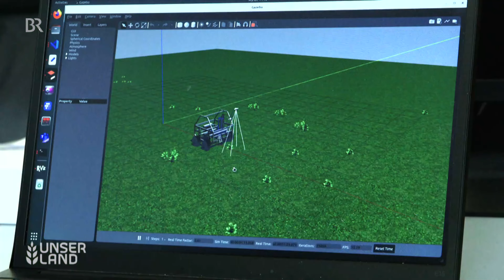Unkraut bekämpfen ohne Chemie: Mit Roboter und KI im Grünland Ampfer bekämpfen | Unser Land | BR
Kann man mit künstlicher Intelligenz in der Landwirtschaft Unkraut bekämpfen ohne Chemie? Im Allgäu haben viele Bio Landwirte das Problem: sie müssen im Grünland mechanisch Unkraut wie Ampfer bekämpfen, denn Chemie ist bei biologischer Landwirtschaft verboten.

Ein Startup aus Kempten, die Paltech GmbH, hat Roboter entwickelt, die mit KI Ampfer erkennen und mit einem Bohrer den Ampfer stechen. Ampfer ist oft eine Plage auf Wiesen, Kühe fressen die Pflanzen nicht, deshalb heißt es: das Unkraut bekämpfen.
Ist die Arbeit mit Robotern und KI die Zukunft in der Landwirtschaft? Am Spitalhof bei Kempten wird damit experimentiert.

PODCAST-TIPP! Ernte gut, alles gut? Die großen Themen der Landwirtschaft